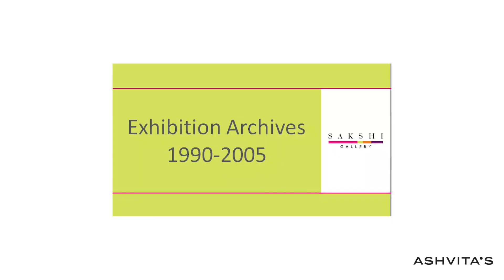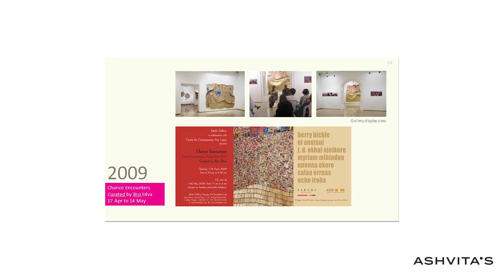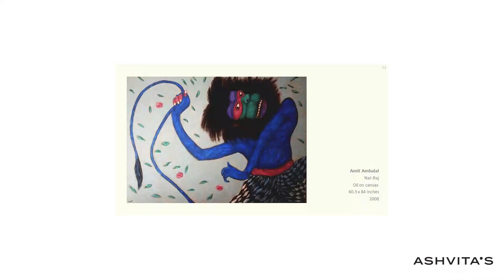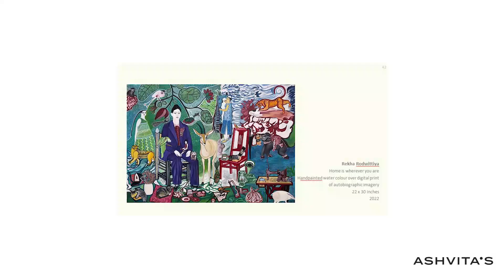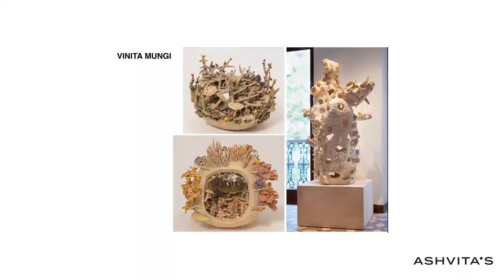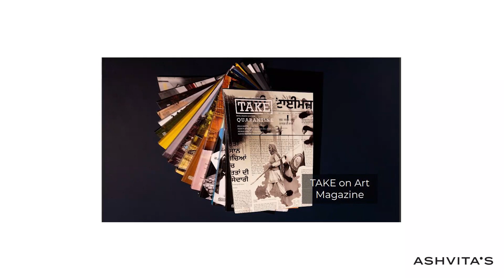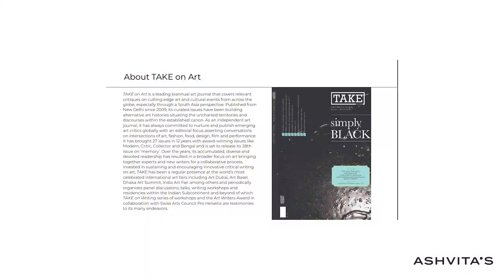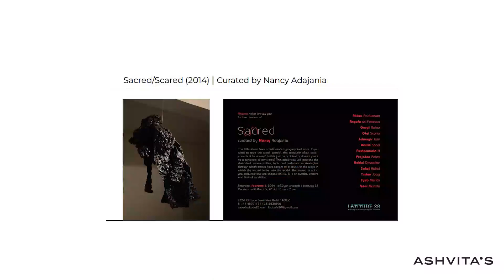Ashvita's Talk | A Look At How Galleries Programme & Curate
Bhavna Kakar - Latitude 28
Atyaan Jungalwala - Chemould CoLab
Sanjay Kumar - Sakshi Gallery
Moderated by Shreya Nagarajan Singh

Ashvita’s is a fine art gallery based in Chennai (Madras). Our primary focus is on the Madras School where we examine and navigate three centuries of artistic development and practices from this region.